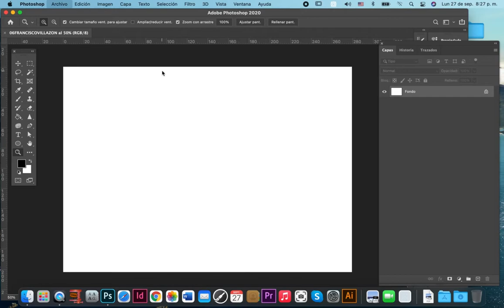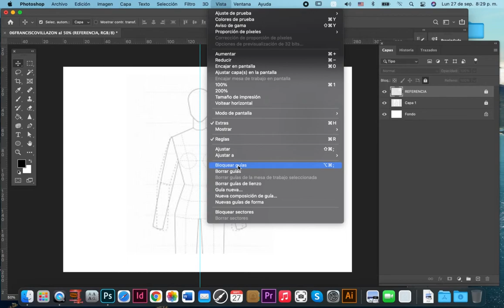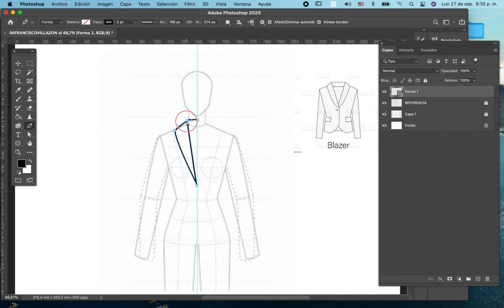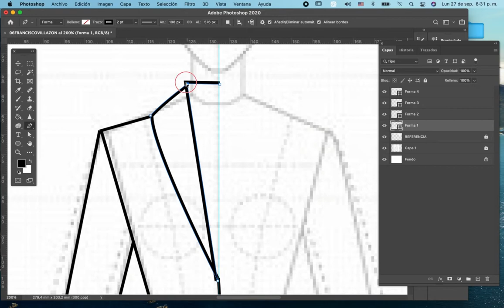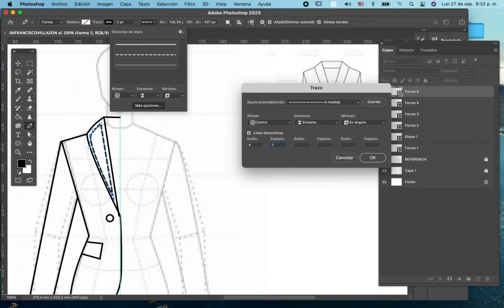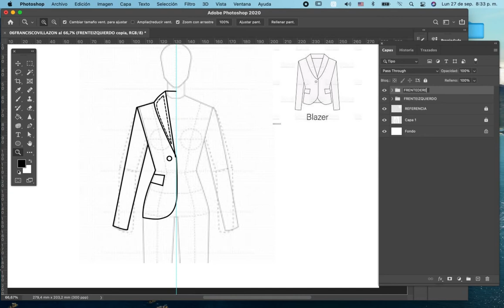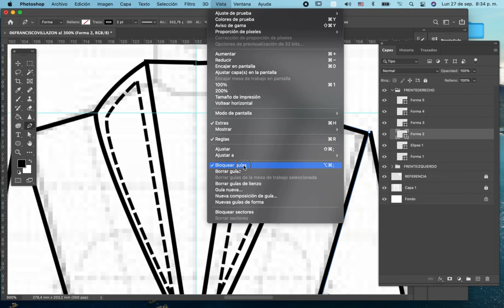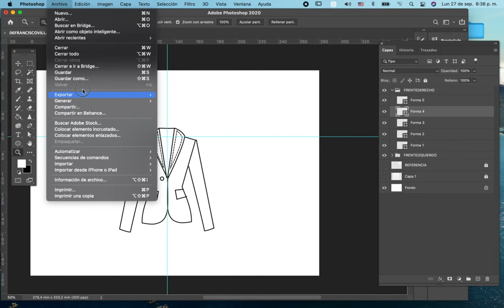✨🤩✨ REALIZACION DE DIBUJO PLANO CON PHOTOSHOP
➤Hola Chicos! En este nuevo video, aprenderemos como hacer nuestros dibujos planos, de una manera muy sencilla y practica!!!✨🤩✨